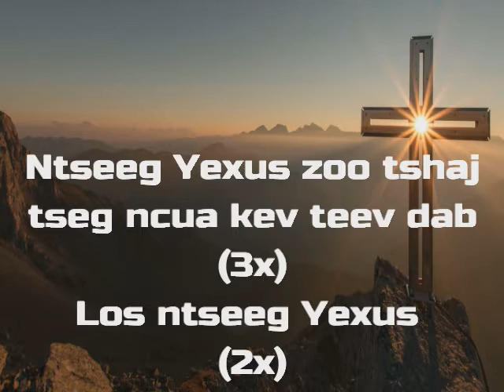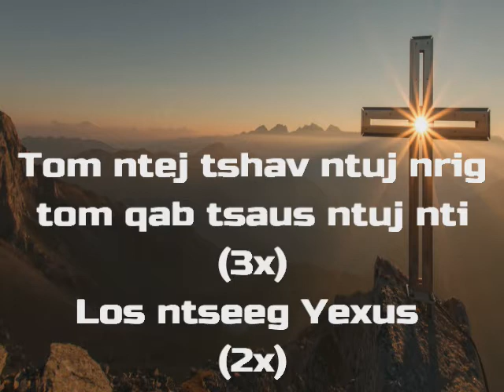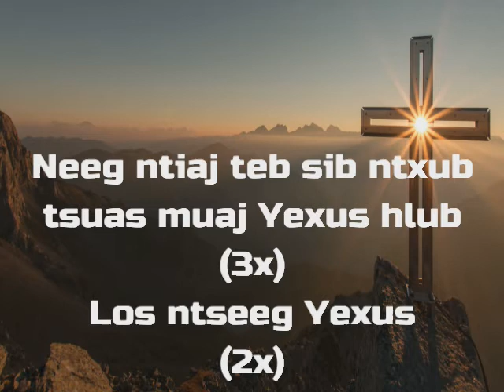H138 Ntseeg Yexus Zoo by Niam Pobzeb Yaj